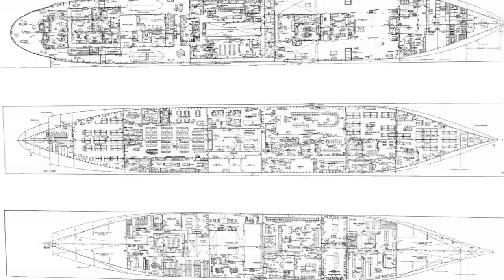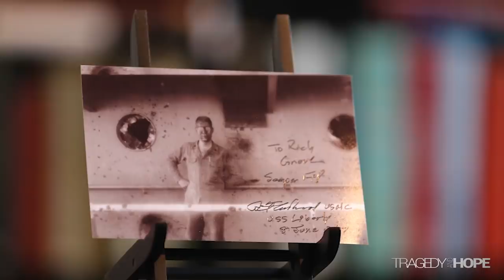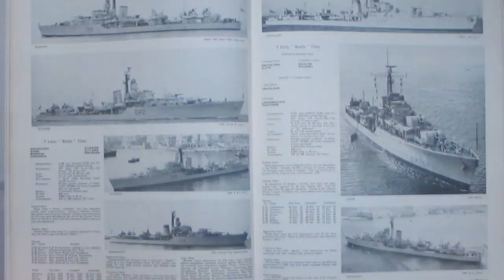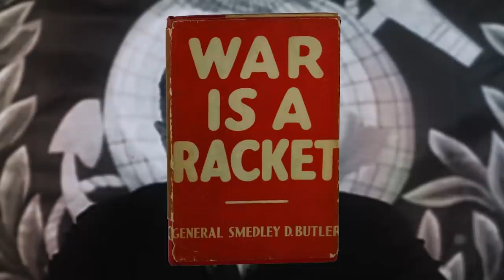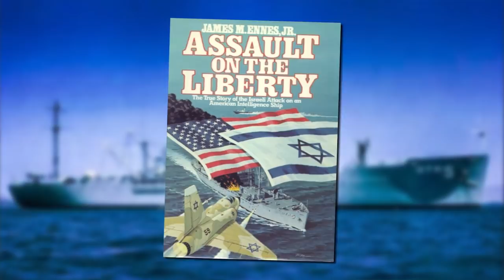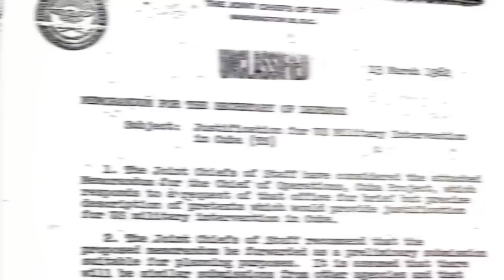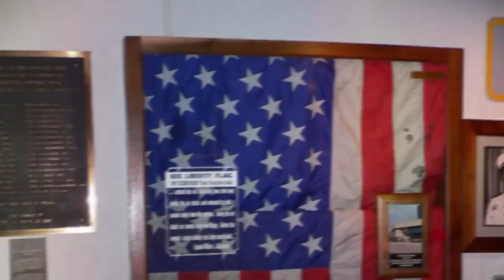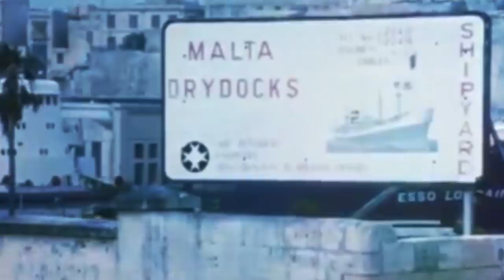JUSTICE FOR USS LIBERTY | June 8 2019 | Interview with SSgt. Bryce Lockwood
SSgt. Bryce Lockwood is the only Marine to survive the attack on the USS Liberty, he was an intelligence officer serving as a Russian linguist aboard Liberty. USS Liberty was attacked in 1967 by Israel during the Six-Day War, and it was excused as an “accident”.

To this day, 51 years later, the attack on the USS Liberty has yet to be investigated by Congress – as per Article 1, Section 8, Clause 10 of The Constitution, which reads “The Congress shall have Power To... define and punish Piracies and Felonies committed on the high Seas, and Offences against the Law of Nations”.

Filmed by Nick Chiechi, John Massaria & Richard Grove; Interview conducted by Richard Grove

History Blueprint Starter Link: USS LIBERTY INCIDENT (1967) in the History Blueprint

Topics: U.S. Foreign Policy, Foreign Relations, International Relations, U.S. Allies, Targets of U.S. Intelligence during Six Day War

This documentary project and this raw footage was made possible because of your support – THANK YOU for helping to preserve Cognitive Liberty!